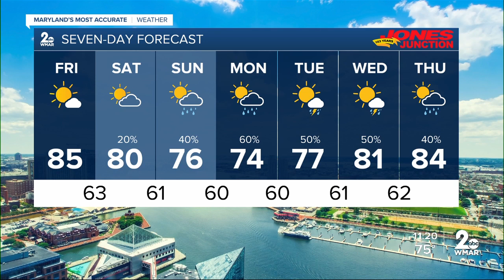WMAR 2 News Weather at 11